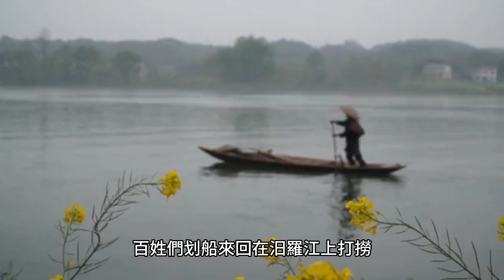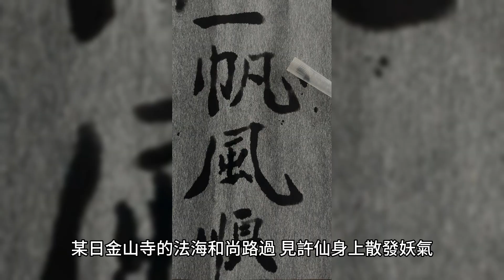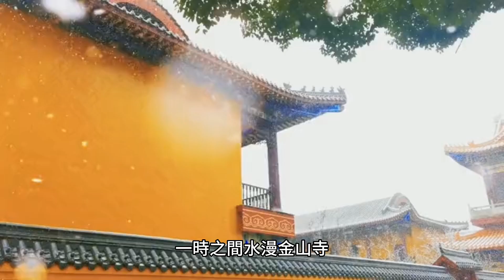端午節的由來知多少？3 個關於端午節的傳說故事